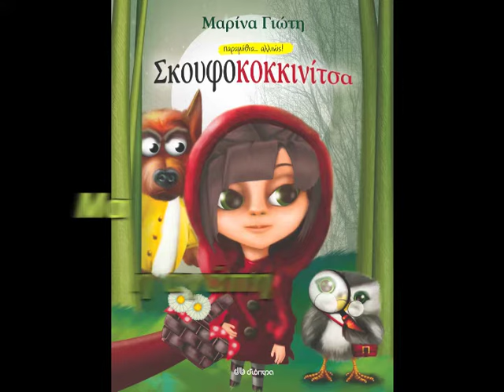Σκουφοκοκκινίτσα Παιδικό Τραγούδι της Ζωής Τηγανούρια για το βιβλίο της Μαρίνας Γιώτη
Τίτλος Βιβλίου: «Σκουφοκοκκινίτσα»
Συγγραφέας: Μαρίνα Γιώτη
Εικονογράφος: Μαρίνα Γιώτη
Εκδόσεις: Διόπτρα

Τίτλος τραγουδιού:
Σκουφοκοκκινίτσα Μια ιστορία αλλιώς
Μουσική: Ζωή Τηγανούρια
Στίχοι: Μαρίνα Γεωργίου
Ερμηνεία: Πελαγία Μυλωνά

Recording, mixing & mastering: Artracks Recording Studios

Ⓟ Zoe Music Ltd. (2016)